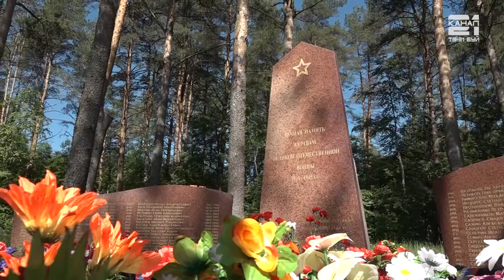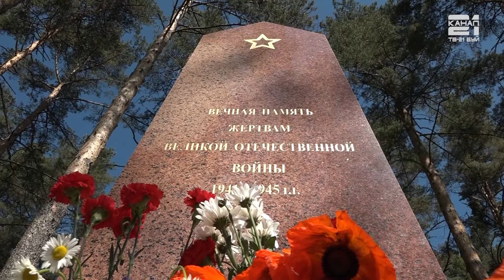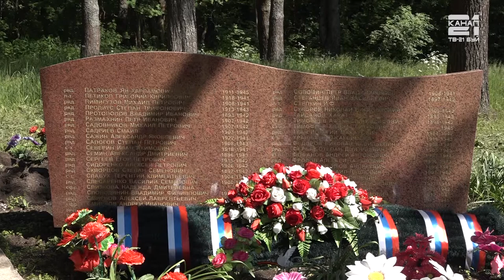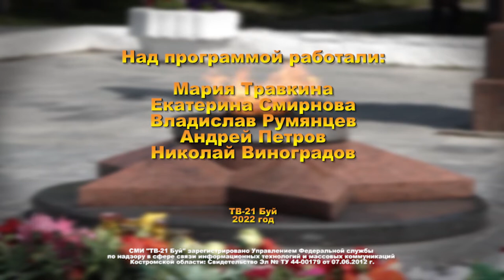День памяти и скорби